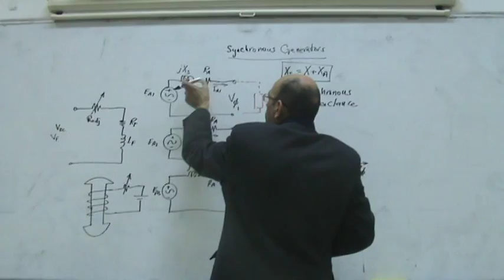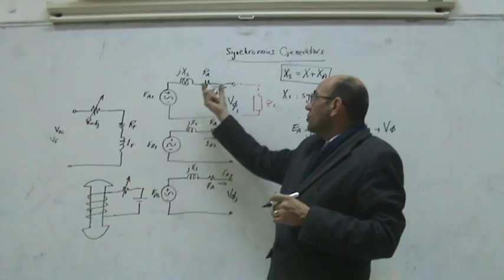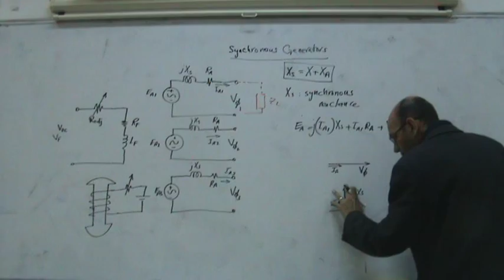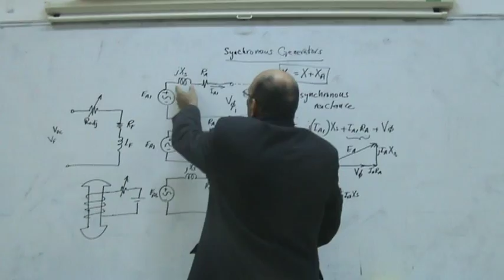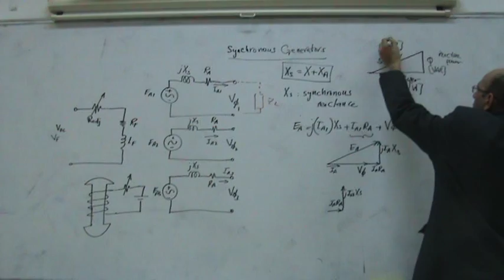Synchronous Generators, Part I: Principle of Operation, 9/1/2014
(*link to accompanying pdf file below *).  This series of videos introduces synchronous generators, as a pre-requisite for understanding synchronous motors.  This video introduces the general concept and principle of operation of a synchronous generator.